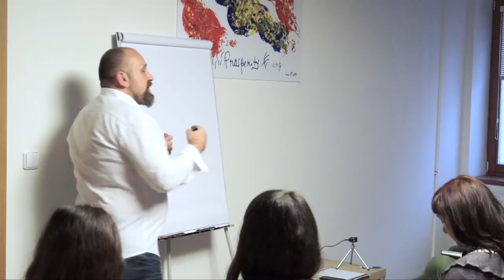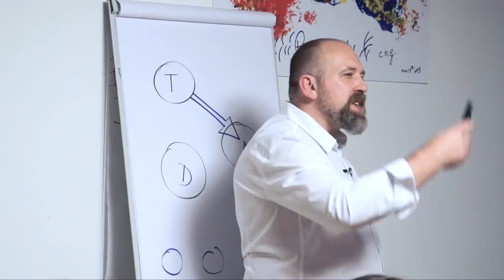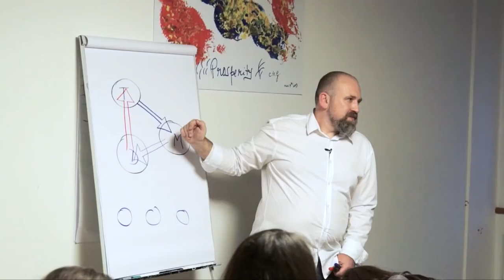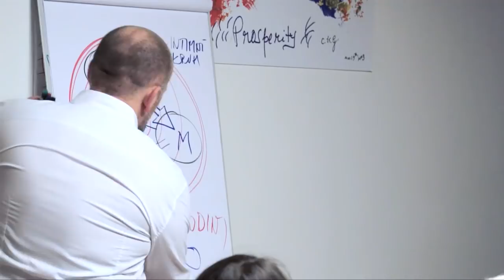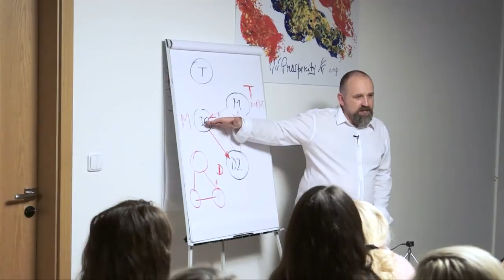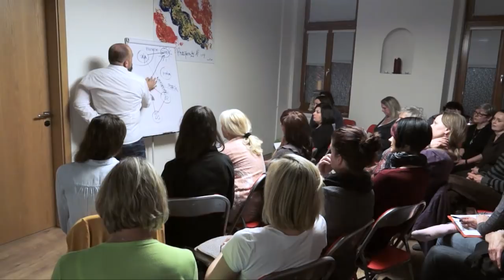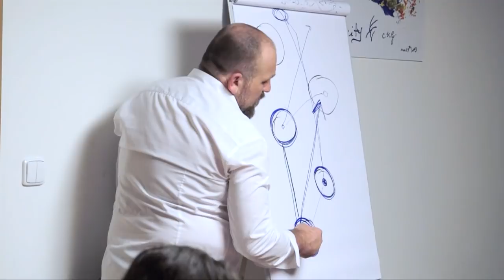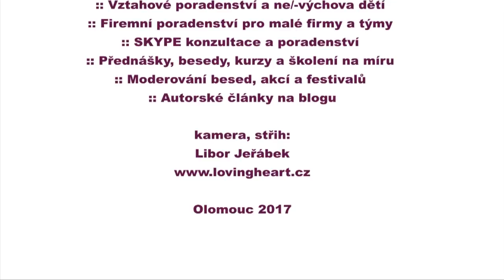Rodinné trojúhelníky #02 | Marek Ščotka | Táta Poutník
Druhý díl přednášky Marka Ščotky o jeho metodě "Rodinné trojúhelníky" konané v Olomouci dne 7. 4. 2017.

Rodinné trojúhelníky jsou metodou alternativní diagnostiky a terapie určenou pro laiky i odborníky k rychlé a přesné práci se závadnými rodinnými vzorci, rolemi, programy, rodovými zátěžemi (prokletími) a hranicemi.

Autorem této metody je Marek Ščotka. Vyučuje ji formou certifikovaných kurzů po celé ČR a na Slovensku. Nejbližší termíny najdete na webu

Přidejte se na Facebooku do neveřejné diskusní skupiny Rodinné trojúhelníky v praxi, kde diskutujeme o všem, co s rodinnými a vztahovými tématy souvisí.

Metoda Rodinné trojúhelníky úzce souvisí s druhou Markovou metodou Těhotenská rovnice - moderní metodou alternativní diagnostiky a terapie. Více o této metodě vč. termínů certifikovaných kurzů najdete také na webu nebo na facebooku v neveřejné diskusní skupině Těhotenská rovince v praxi.